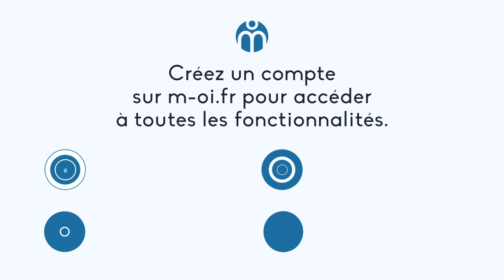1235-ACH À Vendre, studio à Aix en Provence